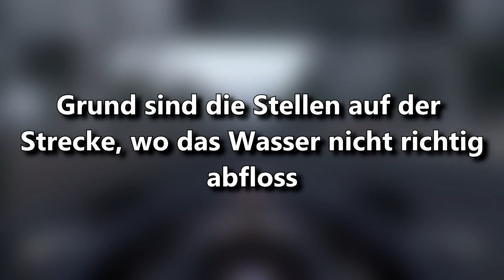Toto Wolff ab 2021 LIBERTY-CHEF? | F1 News | Maik's F1 Channel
Könnte Toto Wolff ab 2021 der neue Chef von Liberty Media werden? Das geht aus Gerüchten von Racefans hervor, da sein Vertrag bei Mercedes Ende 2020 ausläuft. Weitere Infos im Video.